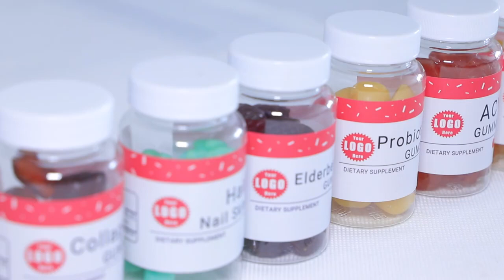Gummy Nutrifirst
Nutrifirst is the professional supplier of dietary supplements with OEM,private label and contract manufacturing including tablet,hard capsule,softgel capsule,syrup,sachet,gummy and so on since 2001.